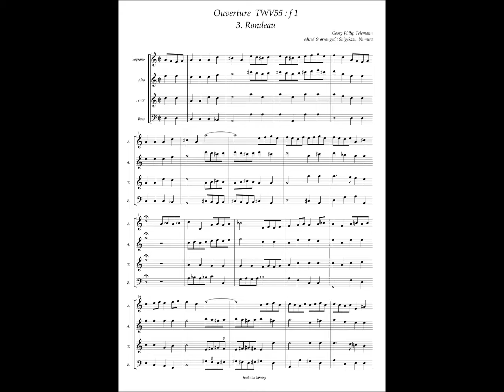Georg Philipp Telemann, Ouverture TWV : 55 f1 (3) Rondeau